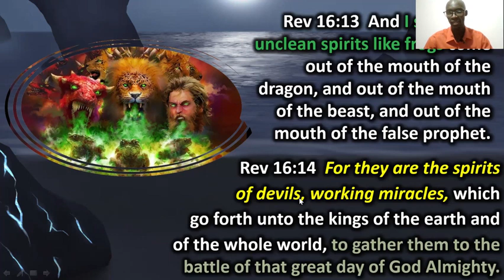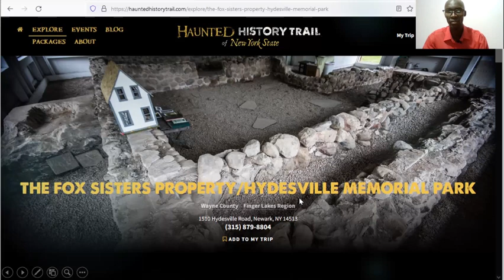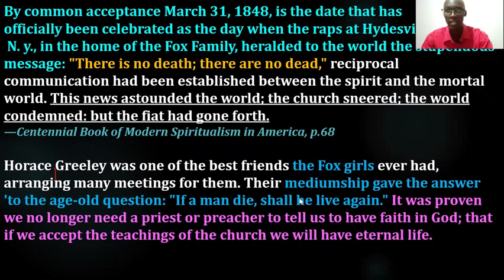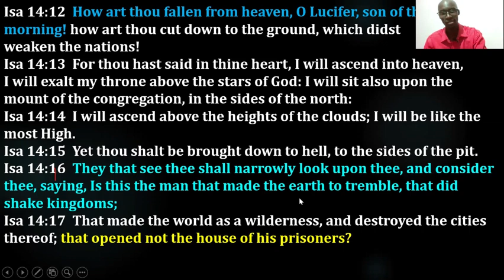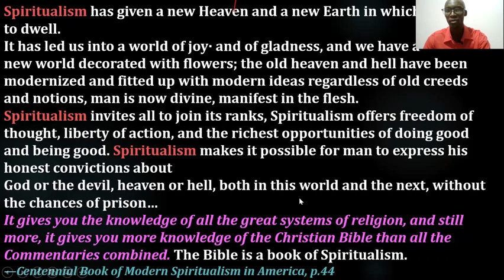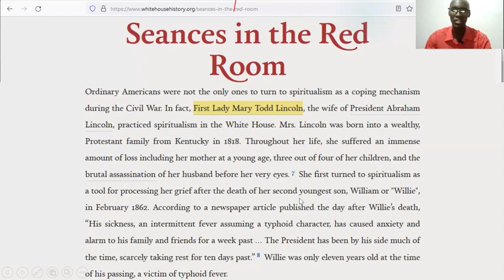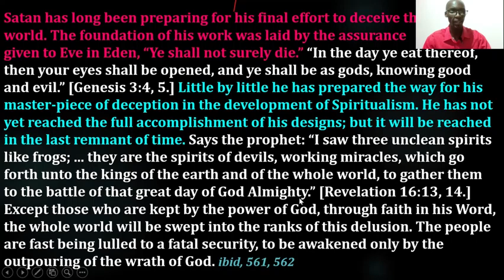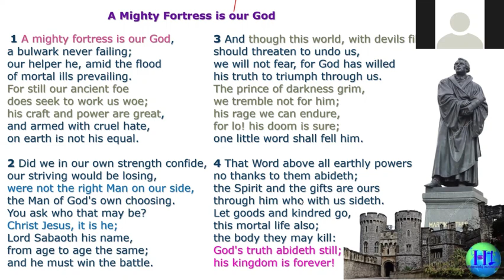02 Studies on Spiritualism